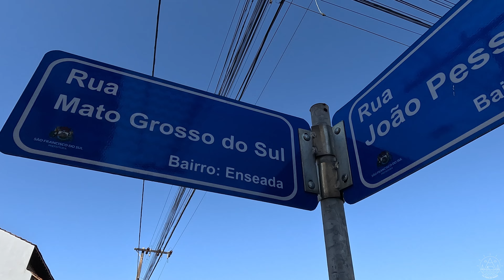La mejor playa de BRASIL | Este lugar nos sorprendió 🇧🇷 Ep58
Visitamos una isla en el sur de Brasil que muy poca gente conoce, pero que tiene unas playas increíbles y unas vistas impresionantes desde su parte mas alta